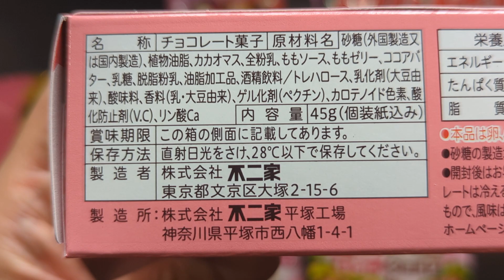【ASMR】NEW 7 PINK packaged JPN snacks #2 vol.6 - 45g Look a piece of luxury (Peach Gelato)